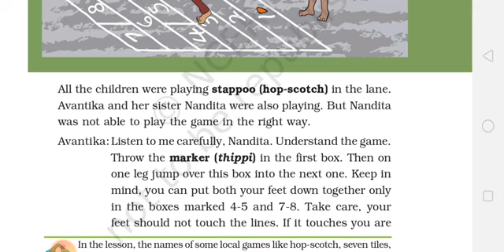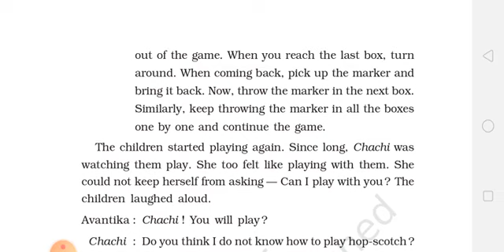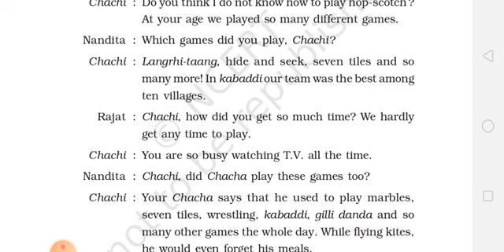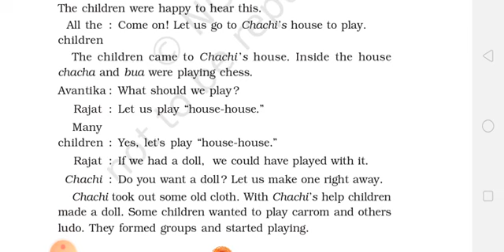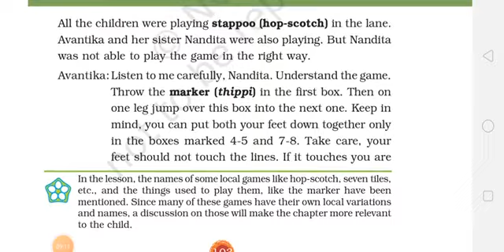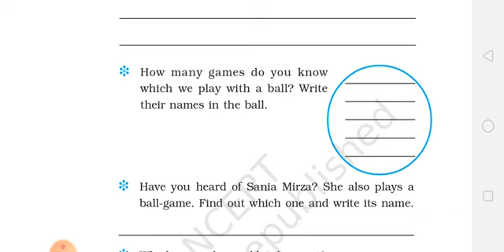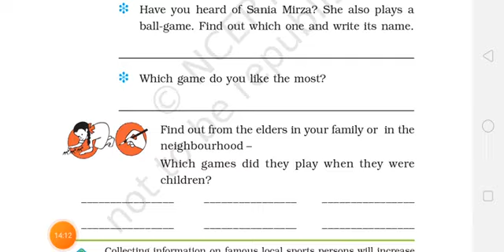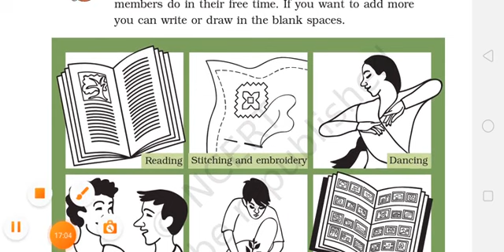std 3 sem 2 Evs L-16